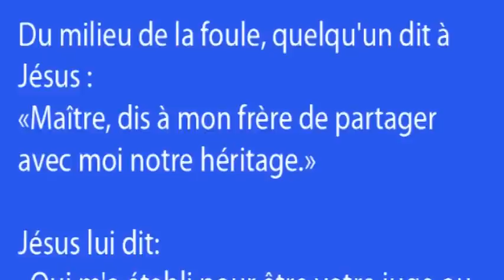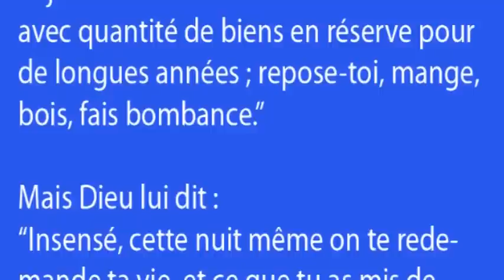Evangile de Luc 12,13-21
Lecture de l'évangile de Luc, la parabole du riche insensé.